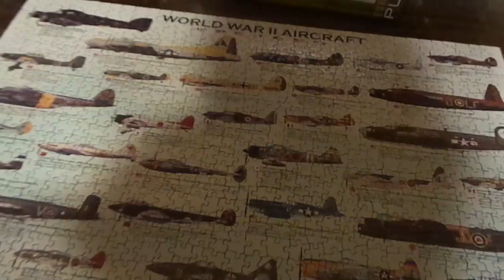Update, Christmas break and WW2 airplane puzzle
Just a quick update video of what going to happen within the next 2-3 weeks.